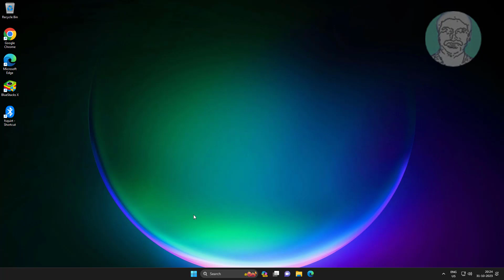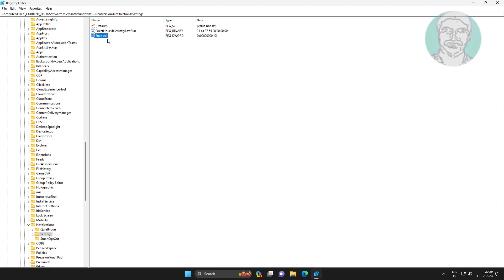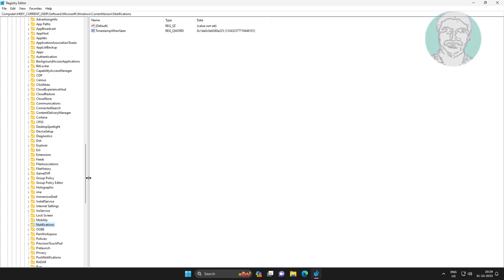Fix Do Not Disturb Constantly Turning Itself On In Windows 11 / 10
This Tutorial Helps to Fix Do Not Disturb Constantly Turning Itself On In Windows 11 / 10

00:00 Intro
00:11 Method 1 - Change Notifications Settings
00:39 Method 2 - Turn Off Notifications Settings
00:45 Method 3 - Registry Settings
02:14 Closing